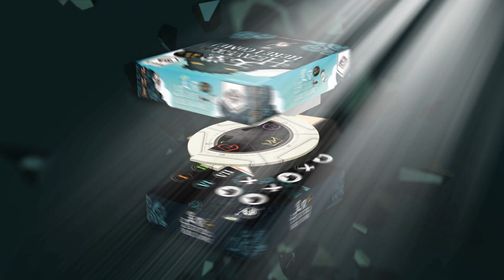PROMOENG GP01 天堂我要進來了 HEAVEN HERE I COME YT